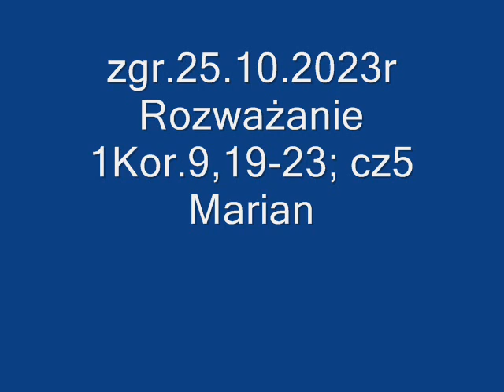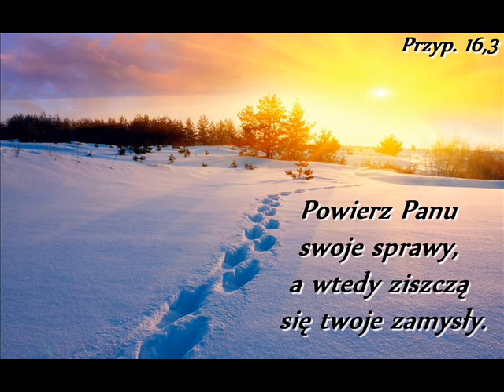zgr 25 10 2023r Rozważanie 1Kor 9,19-23; cz5 Marian